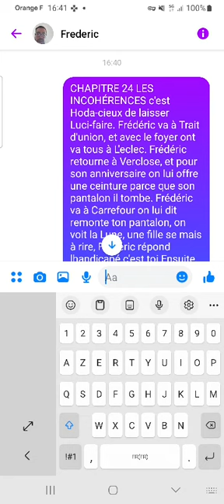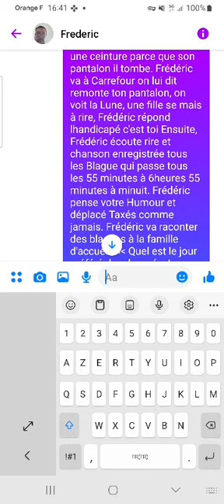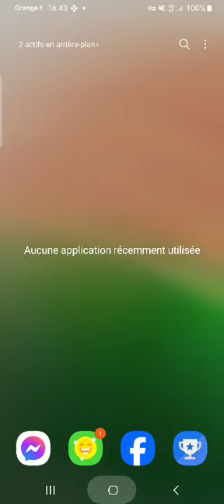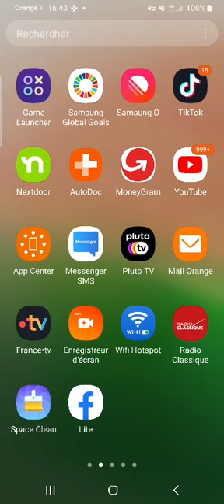CHAPITRE 24 LES INCOHÉRENCES ÉPISODE 27 AUTEUR FREDERIC CHRIST